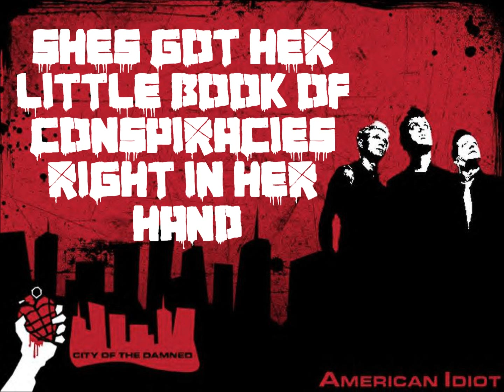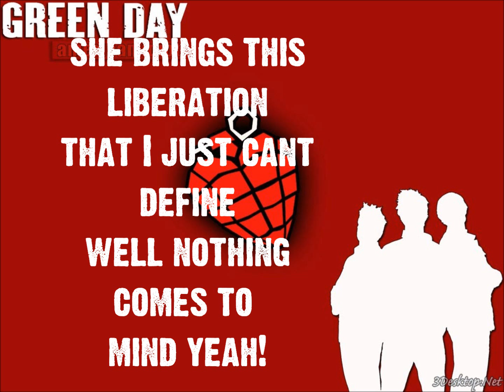Last Of The American Girls/She's A Rebel-American Idiot Broadway Cast Lyrics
The cast of Green Day's American Idiot Broadway show singing a mix of "Last Of The American Girls" & "She's A Rebel". Let me know if I made any mistakes. :)

21st Century Breakdown Font= "Last of the American Girls" bits
American Idiot Font="She's A Rebel" bits

Towards the end of the song,  there's a part while the rest cast is singing "She's A Rebel", a different cast member is singing something different. (It's a mix between "She's A Rebel" & "St. Jimmy" These are the lyrics to the other guy in the background:

She's a rebel, she's a rebel, and she's holding on my heart like a handgrenade
She's a rebel, she's a rebel, SHE'S A REBEL
My name is Jimmy and you better not wear it out
 Suicide commando that your momma talked about
 King of the forty thieves
 And I'm here to represent
 The needle in the vein of the establishment